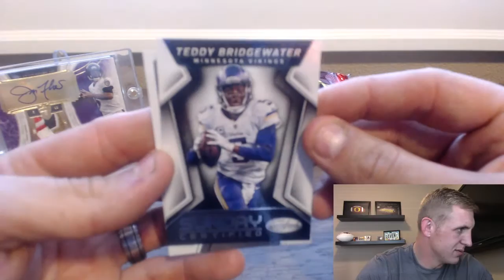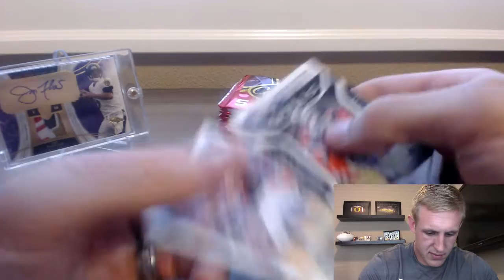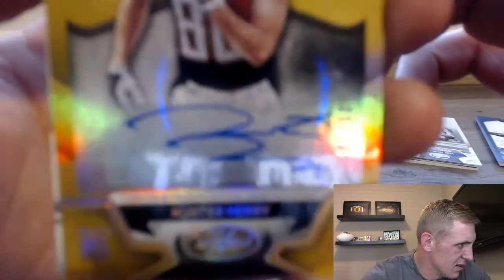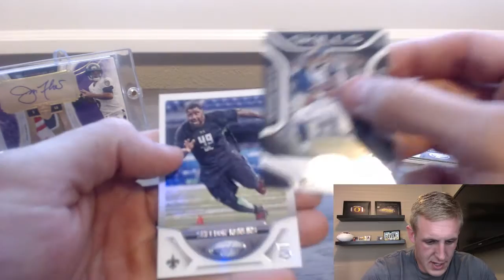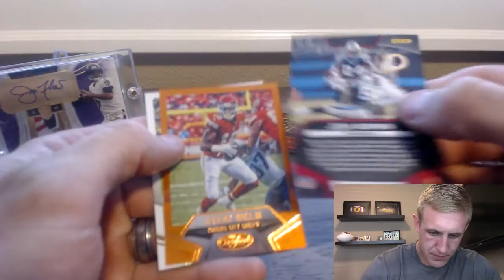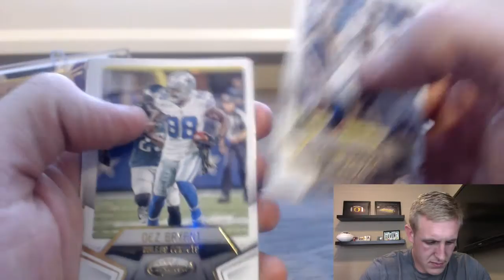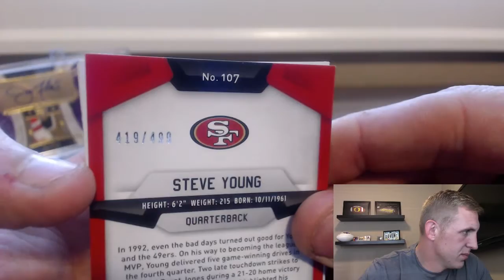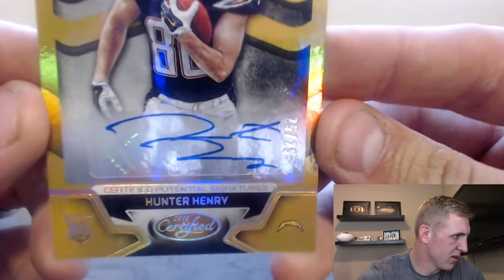2016 CERTIFIED FOOTBALL UNBOXING #3. RPA AND A EBAY 1/1!!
2016 Certified Football unboxing.  A few little hits and a good time!

Also, many videos to come in the next couple of weeks!!